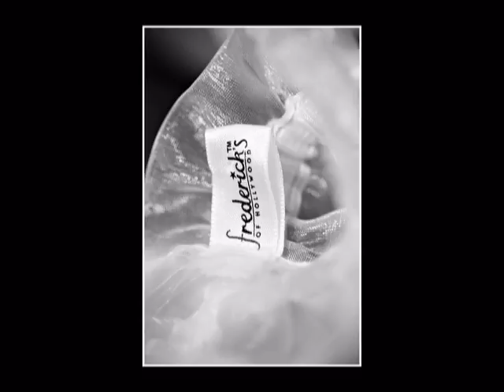Sunni & Gregg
Wedding Slideshow